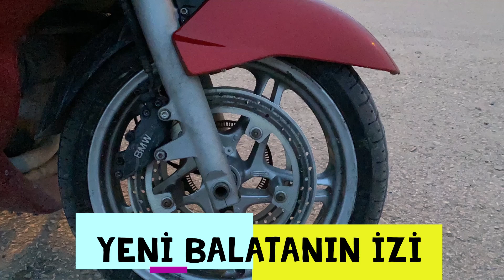Demir At Motovlog 198, Bmw R1150RT, Fren Diski, Balata, Tuz Arabası Saldırısı 😂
Yıpranan fren disklerini ve balataları değiştirdim, tuz arabası saldırısına maruz kaldım 😂